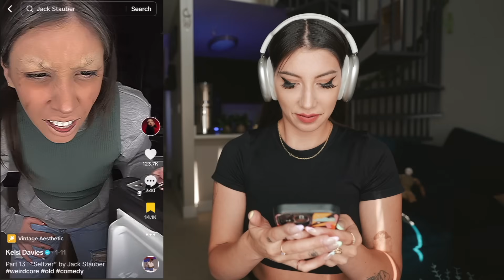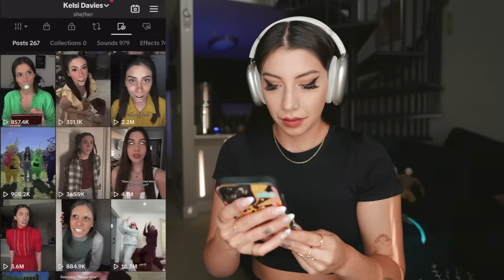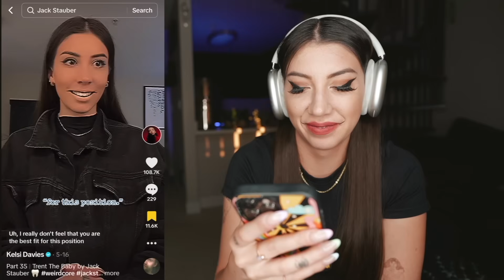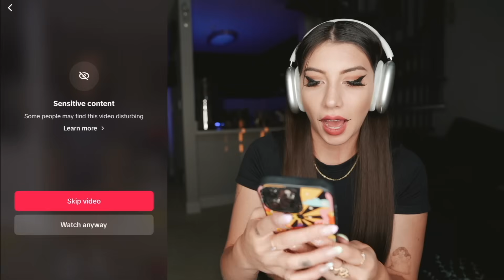Exposing The Truth Behind My Creepy Videos…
Join Kelsi Davies in her new react series deep diving into dreamcore, weirdcore, spirituality, astral projection, nightmarecore, the backrooms, and more! On this episode she goes into her own viral weirdcore videos!

About:
Kelsi Davies explores her psychic gifts and visits some of the most haunted locations in the world! From owning haunted dolls and antiques, to sharing her spiritual journey... welcome to the life of Kelsi!